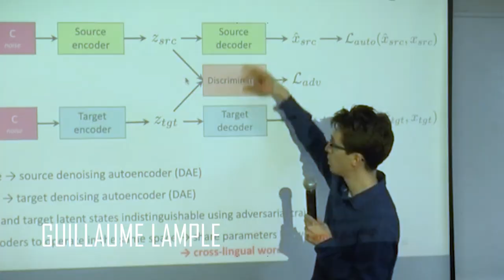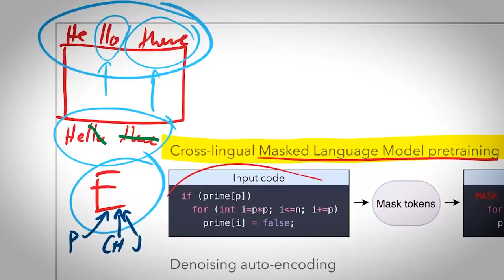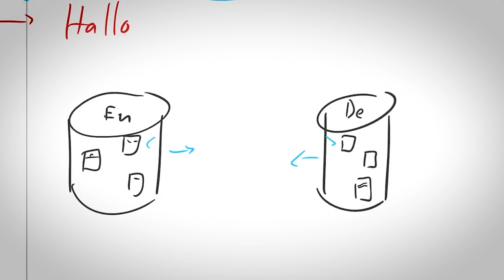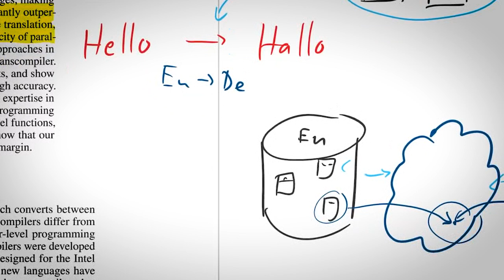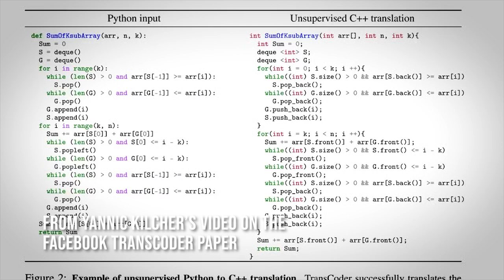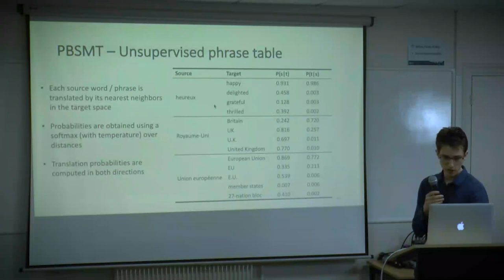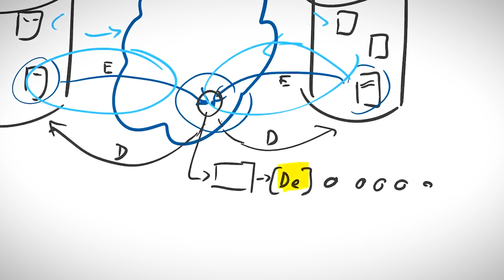Facebook Research - Unsupervised Translation of Programming Languages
In this episode of Machine Learning Street Talk Dr. Tim Scarfe, Yannic Kilcher and Connor Shorten spoke with Marie-Anne Lachaux, Baptiste Roziere and Dr. Guillaume Lample from Facebook Research (FAIR) in Paris. They recently released the paper "Unsupervised Translation of Programming Languages" which was an exciting new approach to learned translation of programming languages (learned transcoder) using an unsupervised encoder trained on individual monolingual corpora i.e. no parallel language data needed. The trick they used what that there is significant token overlap when using word-piece embeddings. It was incredible to talk with this talented group of researchers and I hope you enjoy the conversation too.

00:00:00 INTRO
00:00:20 YANNIC INTRO TAKE
00:01:20 WHAT DID THEY DO
00:02:10 YANNIC EXPLAINS UNSUPERVISED MACHINE TRANSLATION
00:03:50 COULD THIS REVOLUTIONISE SOFTWARE ENGINEERING?
00:04:50 YANNIC EXPLAINS PAPER #2
00:05:50 LMS USED TO REPRESENT MATHS (FAIR PAPER)
00:06:50 WHAT WAS THEIR PROCESS
00:07:45 HOW DOES THE ENCODER WORK? (YANNIC)
00:10:40 SKIT
00:11:00 MAIN SHOW START
00:11:30 ELEVATOR PITCH FROM BAPTISTE
00:14:00 LEARNING X-LINGUAL REPRESENTATIONS
00:15:00 HOW MUCH OVERLAP DO YOU NEED BETWEEN LANGUAGES
00:18:40 HOW DO YOU COME UP WITH AN IDEA LIKE THIS
00:24:05 HOW DID YOU EVALUATE?
00:25:30 REASONING ABOUT WHY IT WORKS
00:32:00 COMPARED TO RULES-BASED
00:33:50 COULD IT HAVE BEEN DONE ANOTHER WAY/AST TREE
00:36:30 PATTERN RECOGNITION VS SYMBOLIC
00:37:30 ROBUSTNESS/GENERALISATION/TESTING
00:39:30 ARE YOU TRYING TO REVOLUTIONISE SOFTWARE ENGINEERING?
00:41:00 WHAT's IT LIKE AT FAIR?
00:45:15 STATE OF DEEP LEARNING?
00:46:40 INTEPRETABILITY
00:48:40 SCALING DEBATE
00:50:10 REDDIT QUESTION WHAT WHEN SOMETHING IS IN LANG1 but not LANG2?
00:52:50 AR VS DENOISING AE AND SOFTWARE ENGINEERING USECASES
00:58:00 OTHER APPLICATIONS FOR LMs i.e. MATHS
00:59:45 FAIR COMPARED TO OTHER LABS
01:02:00 END SHOW

Marie-Anne Lachaux, Baptiste Roziere, Lowik Chanussot, Guillaume Lample
Abstract;
"A transcompiler, also known as source-to-source translator, is a system that converts source code from a high-level programming language (such as C++ or Python) to another. Transcompilers are primarily used for interoperability, and to port codebases written in an obsolete or deprecated language (e.g. COBOL, Python 2) to a modern one. They typically rely on handcrafted rewrite rules, applied to the source code abstract syntax tree. Unfortunately, the resulting translations often lack readability, fail to respect the target language conventions, and require manual modifications in order to work properly. The overall translation process is timeconsuming and requires expertise in both the source and target languages, making code-translation projects expensive. Although neural models significantly outperform their rule-based counterparts in the context of natural language translation, their applications to transcompilation have been limited due to the scarcity of parallel data in this domain. In this paper, we propose to leverage recent approaches in unsupervised machine translation to train a fully unsupervised neural transcompiler. We train our model on source code from open source GitHub projects, and show that it can translate functions between C++, Java, and Python with high accuracy. Our method relies exclusively on monolingual source code, requires no expertise in the source or target languages, and can easily be generalized to other programming languages. We also build and release a test set composed of 852 parallel functions, along with unit tests to check the correctness of translations. We show that our model outperforms rule-based commercial baselines by a significant margin."